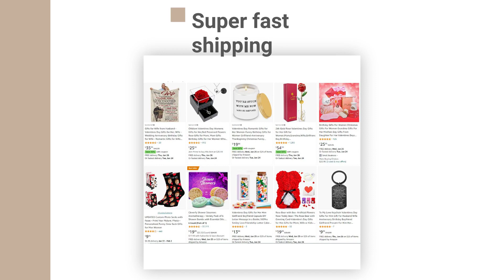valentines day decorations ideas